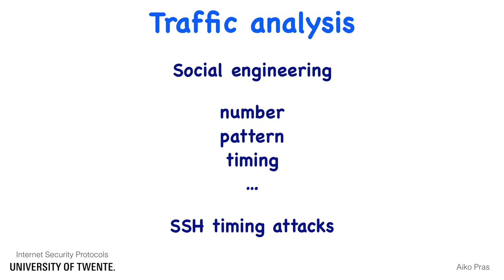Internet attacks: Traffic analysis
This tutorial shows how an attacker can perform a traffic analysis attack on the Internet. Traffic analysis can be regarded as a form of social engineering. The number of messages, their pattern, precise  timing but also their absence can be important information for attackers.